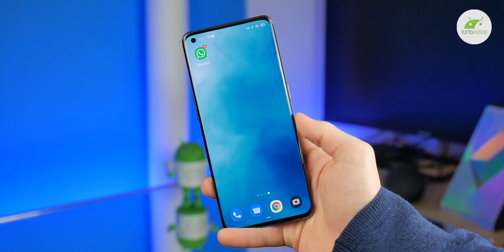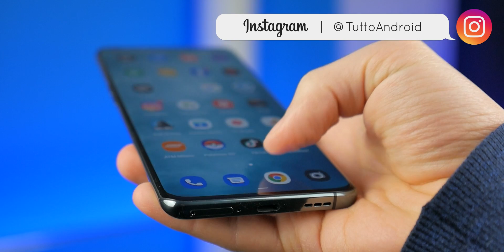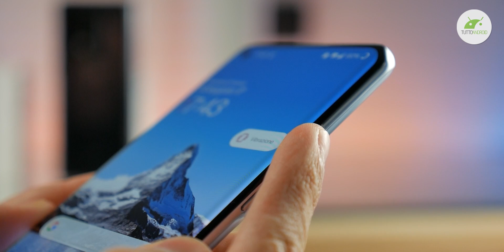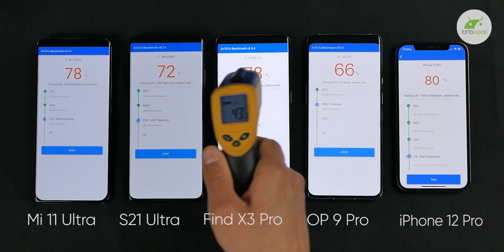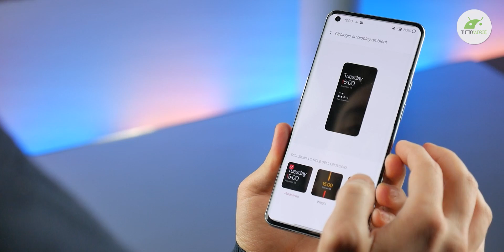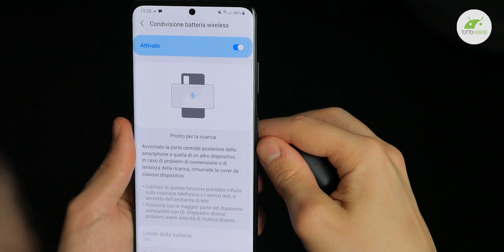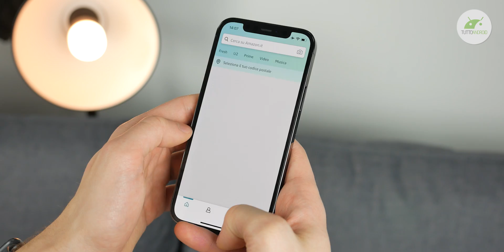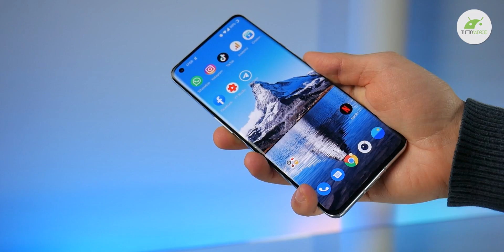Smartphone TOP a confronto: S21 Ultra, Mi 11 Ultra, Find X3 Pro, OP 9 Pro, iPhone 12 Pro (Max)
Mese di giugno, è il momento di tirare le somme anche sulla fascia alta. In questo confronto smartphone di fascia alta abbiamo messo fianco a fianco: Xiaomi Mi 11 Ultra 5G, Samsung Galaxy S21 Ultra 5G, Oppo Find X3 Pro, OnePlus 9 Pro 5G e Apple iPhone 12 (che fa le veci di 12 Pro Max). Chi vincerà? ▼▼TUTTI I LINK▼▼

- Xiaomi Mi 11 Ultra 5G
- Samsung Galaxy S21 Ultra
- Oppo Find X3 Pro
- OnePlus 9 Pro
- iPhone 12 Pro e Pro Max

- iPhone 12 Pro e Pro Max su @TuttoTech

00:00 Intro
00:57 Estetica
03:11 Display
04:07 Metodi di sblocco
04:43 Audio
05:15 6 Peculiarità che differenziano gli smartphone
07:30 Hardware e prestazioni
09:07 Software
12:02 Confronto Fotografico
13:25 Batteria e autonomia
14:52 Conclusioni e prezzi